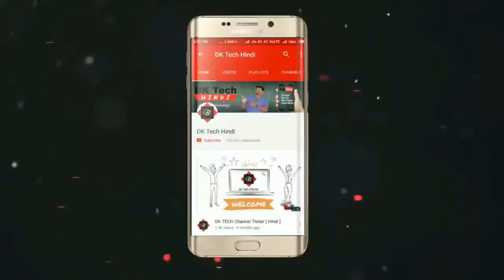How to Keep Your YouTube Channel Safe ??? | YouTube Career in India | यह बातें जानना जरूरी है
In this video, I have told you how you can work on YouTube just for that you should not do any work against YouTube's Commentary Guidelines, nor should any video be produced against it which also come against the guidelines. You get a strike for that. Here you have to give a quality content. There should not be any copyrighted container and you can work with you, a career on youtube Can make.